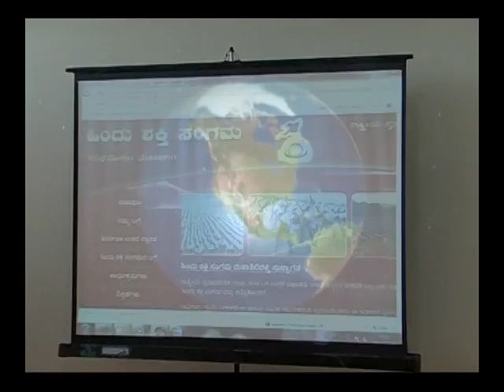VTS 01 2